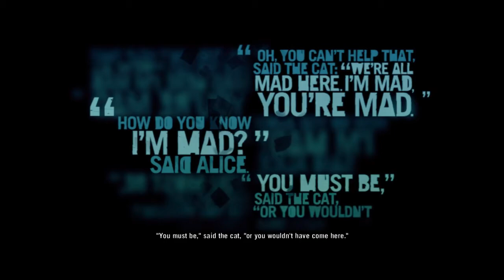FAR CRY 3 | Gameplay Walkthrough | Part 10 (Definition Of Insanity)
Let's Play Far Cry 3 | No Commentary

Genre: Action, Adventure
Developer: Ubisoft Montreal, Massive Entertainment, and Ubisoft Shanghai
Publisher: Ubisoft